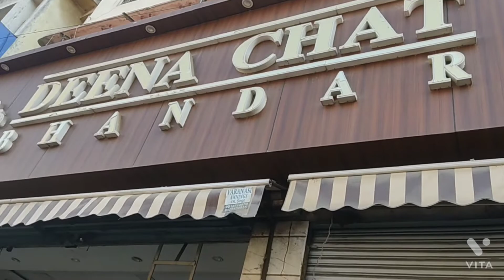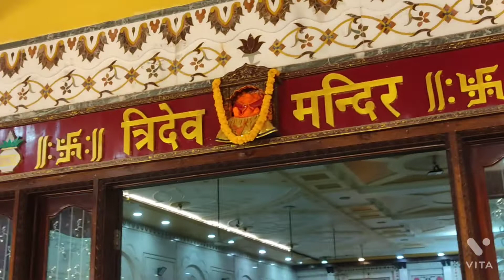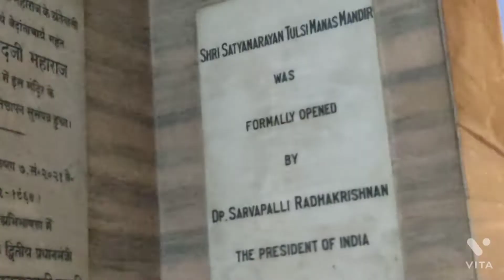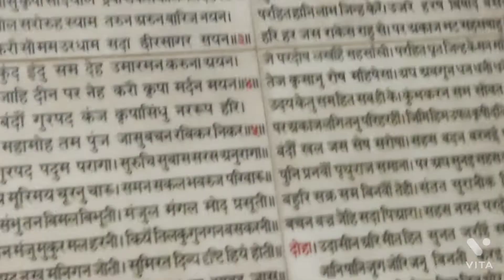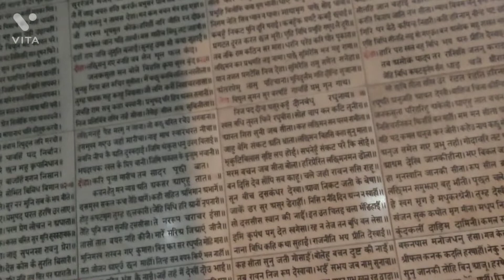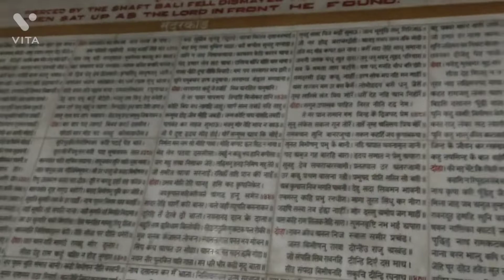Day in my life||Exploring Street Market ||Dasaswamedh Ghat||Temple||Durgakund Temple